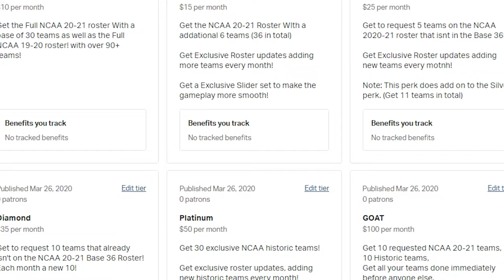NCAA 2K20 | TWO Upsets??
Texas Tech goes for revenge as the take on a USC team that beat them by 70 earlier in the season PLUS Player of the Year Matt Haarms takes on one of the best centers in the country Udoka Azabuike.